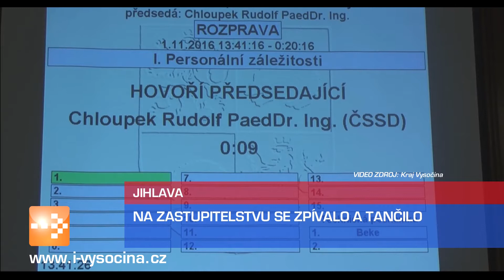Zprávy 3. 11. 2016